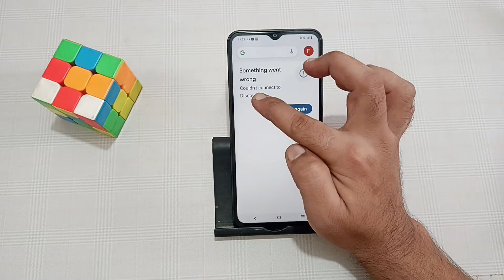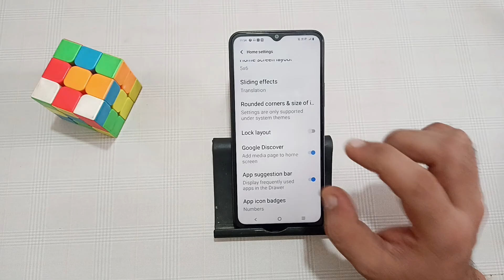how to fix couldn't connect to discover in Android phones ?